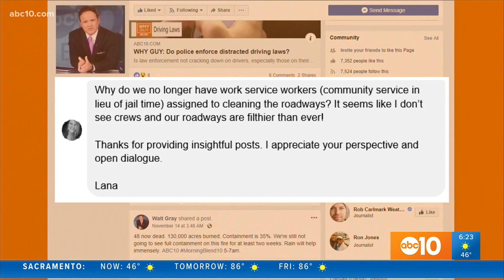Why do we no longer have community service workers cleaning the roadways? | Why Guy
Seeing a lot of trash on the roads lately? Walt Gray explains why that might be.